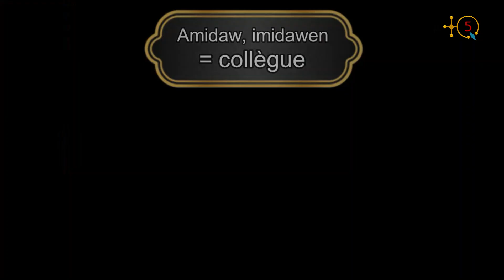Tamettant n (la mort de) Ivan Ilyich n umaru arusi Lev Nikolaïevitch (Léon) Tolstoï (1828-1910)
Léon Tolstoï, s yisem-is arusi Lev Nikolaïevitch Tolstoï (Лев Никола́евич Толсто́йa), d amaru arusi yettwasen deg umaḍal s ungalen-is d tullisin-is igerzen i d-iḥekkun tameddurt n uɣref arusi deg talit n yitzaren (Tsars). Tira-s d uɣanib aseklan qqaren-ten deg tesdawiyin n umaḍal.

Léon Tolstoï ilul ass n 28 ɣuct 1828 (9 cuṭember1828 deg tafada tagrigurit) deg Iasnaïa Poliana. Yemmut ass n 7 unbir 1910 (20 unbir 1910 deg tafada tagriguritn) deg Astapovo.

Ger wayen yura, llan ungalen-a ɣezzifen : Guerre et Paix (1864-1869), Anna Karénine (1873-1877) d Résurrection (1899). Akken llan ungalen wezzilen d tullisin am: Souvenirs (1864) : Enfance (1852), Adolescence (1854) et Jeunesse (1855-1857), Le Bonheur conjugal (1859, d adlis irefden izwal nniḍen s tefransist am Le Bonheur en famille, Katia73 neɣ Mon mari et moi), Les Cosaques (1863), La Sonate à Kreutzer (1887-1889), Les Décembristes (d aḥric wis 2 n udlis "Guerre et Paix" ur nfuk), Le Diable (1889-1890), "Le Faux Coupon" neɣ "Le Faux Billet" (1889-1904), Hadji-Mourat (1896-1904),.

Léon Tolstoï daɣen "La Mort d'Ivan Ilitch" deg iseggasen 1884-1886, d tullist ɣezzifen neɣ d ungal wezzilen i d-isuqqel Idir Zaher i tikkelt tamezwarut ɣer teqbaylit s wudem n usaru. Atan ɣur-wen.

TQ5 Media